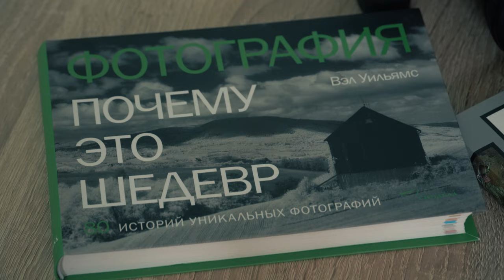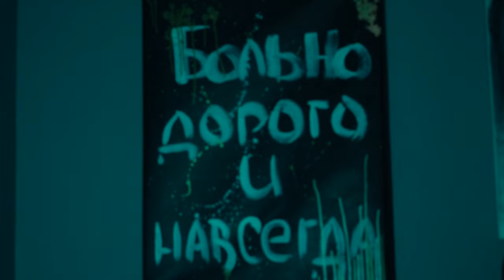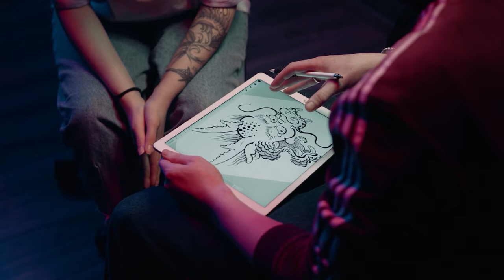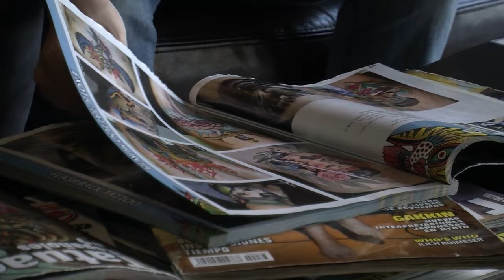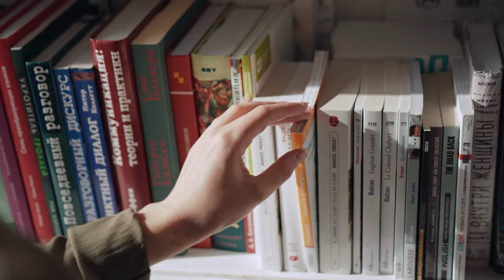ЗУМЕРЫ 19 04 2024